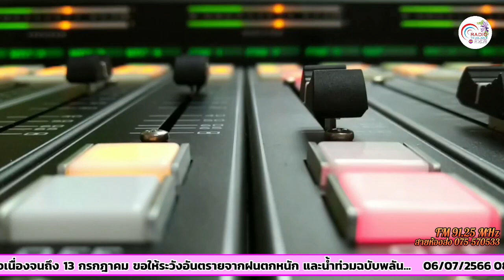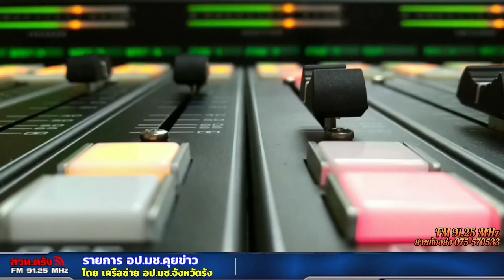รายการ อป มช คุยข่าว 08 07 2566